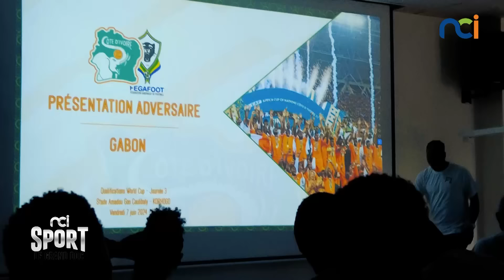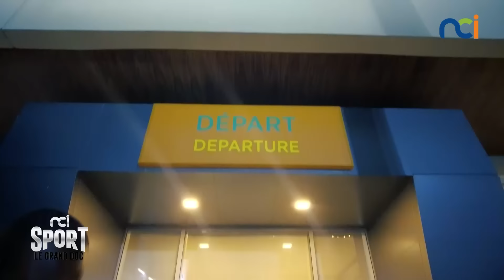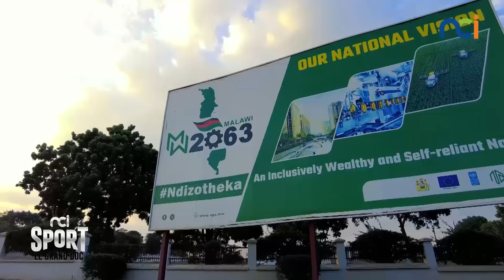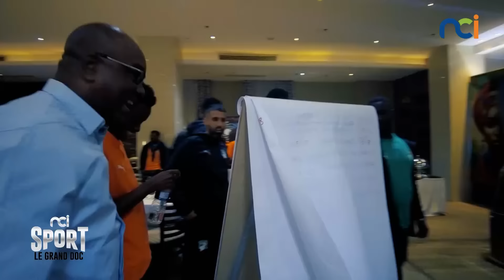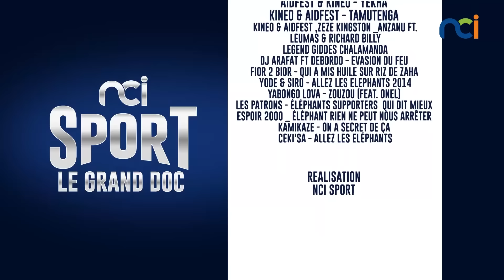LE GRAND DOC | LES ÉLÉPHANTS : LE RÊVE AMÉRICAIN (2ème partie)